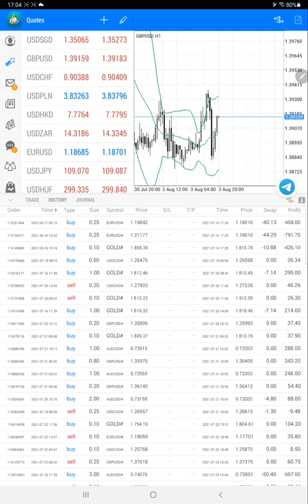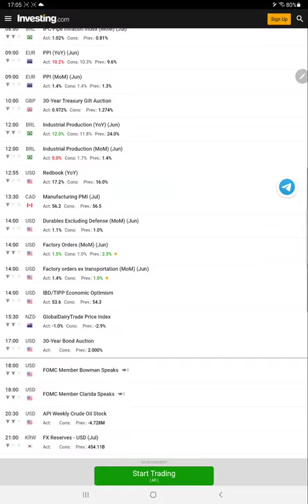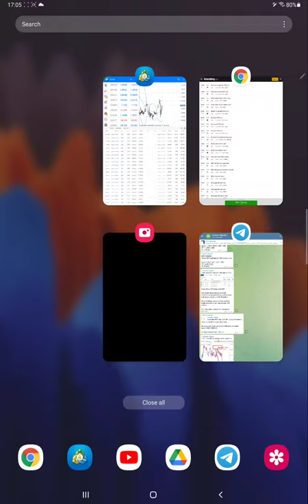Calendar Data Trading Strategy - Earn 70-100% Returns monthly with Easy Forex Trading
Check our Calendar signals and performance on telegram

All the trades are copied as per the calendar signals.
Daily trades on different pairs as per the news.
ROI based on the lot size but monthly minimum ROI from  40-100%
Mostly traded in following pairs:
XAUUSD
GBPUSD
USDCAD
EURUSD
USDJPY
NZDUSD
USDCHF
AUDUSD